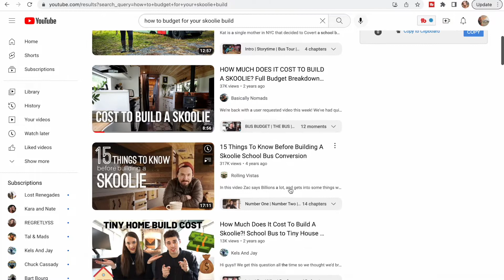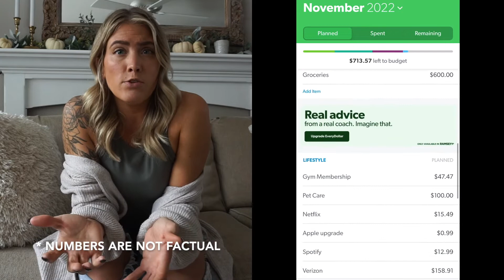SKOOLIE BUILD BUDGETING TIPS FOR BEGINNERS | DIY skoolie build for 25k, tips and tricks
If you’re looking for tips on how to budget for your bus or van build, this video is for you! I’m giving you our tips and tricks for how we stayed (relatively) on budget for our build and stayed ORGANIZED with our spending. If budgeting or keeping track of your money is not your forte, trust us, WE GET IT! Managing your money takes practice and discipline but, staying on top of it will help you with living your best nomadic life in the long run.

Hopefully our tips and tricks help you feel more confident in how much you spend on your build!

| Resources |

| Music Credits |